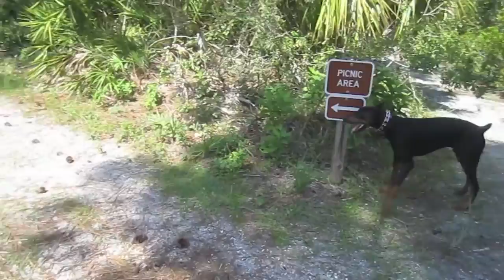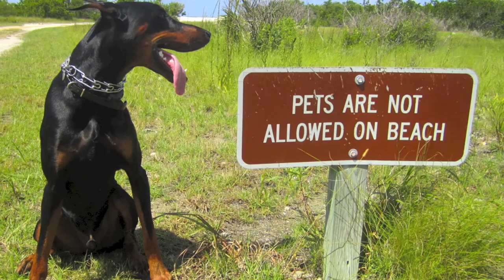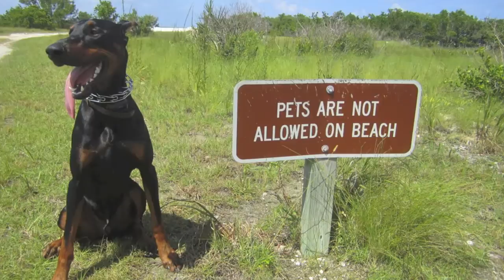Colt the 10 Month old Doberman Pinscher goes on a walk...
A warm & windy August day, I decided to take Colt a 10 Month old Doberman out on a walk.  Recorded 8/19/2012 at Honeymoon Island State Park in Dunedin, FL.